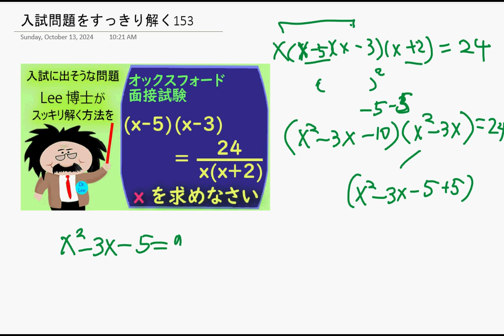入試に出そうな問題 -(153) 問題の少ない問題です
最初が肝心